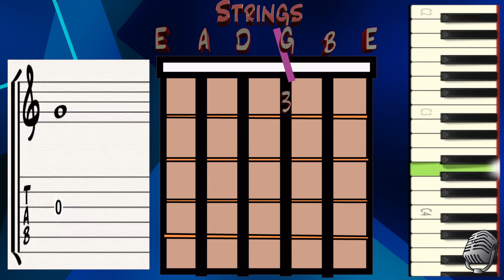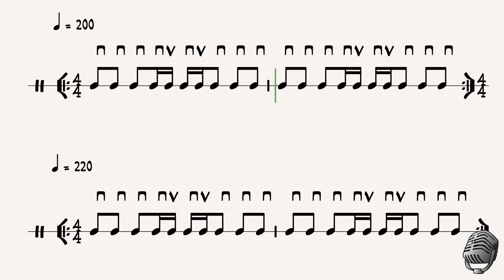Guitar Strumming Exercises: #13